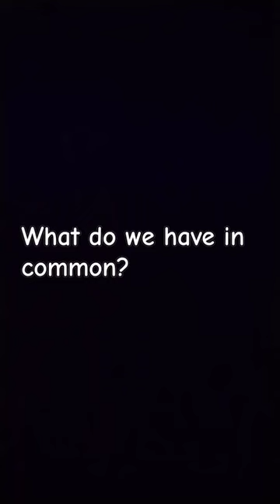WERE RELIABLE WITH THE LADDIEESSS